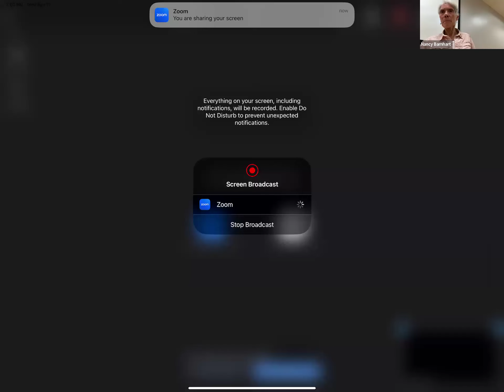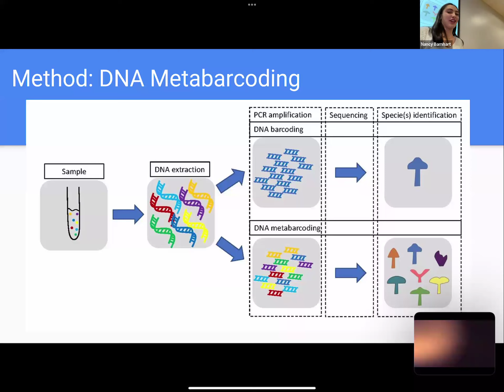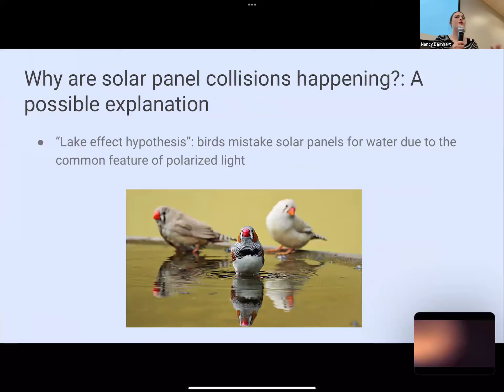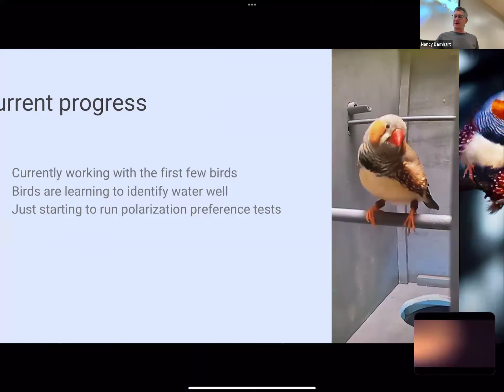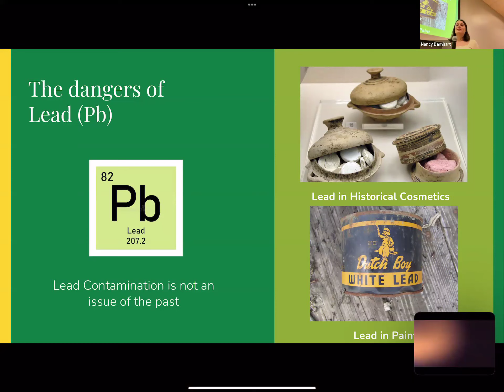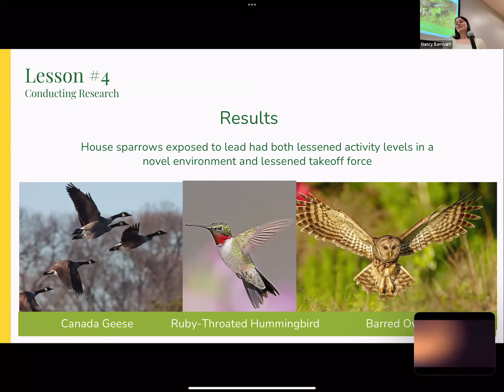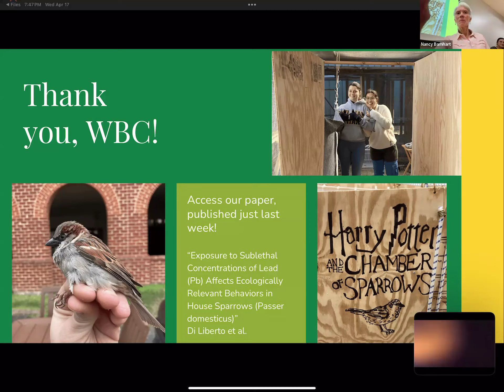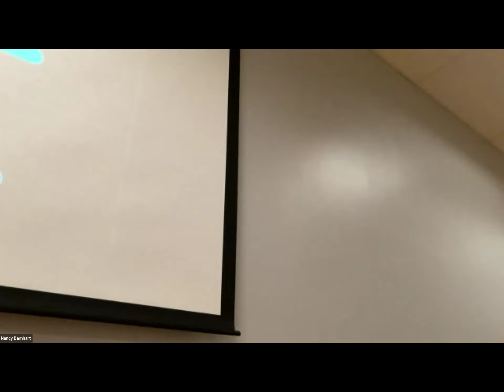Presentations by the William and Mary Students awarded the Bill Sheehan/Ruth Beck Research Grants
Williamsburg Bird Club Meeting:  Presentations by the William and Mary Students awarded the Bill Sheehan/Ruth Beck Ornithology Research Grants